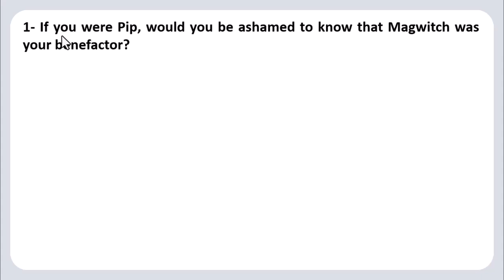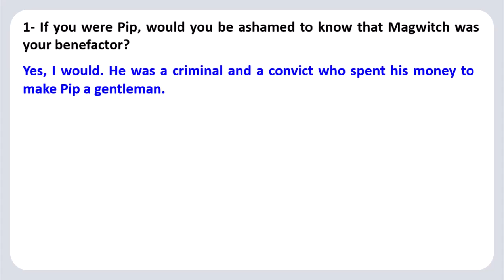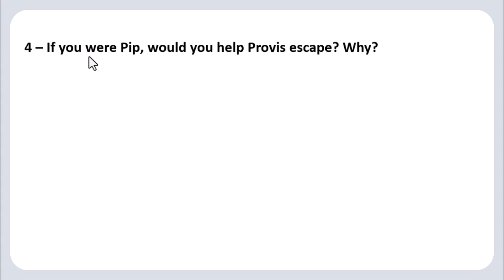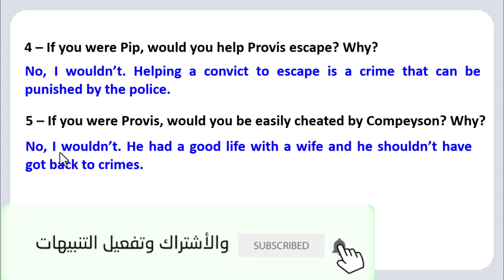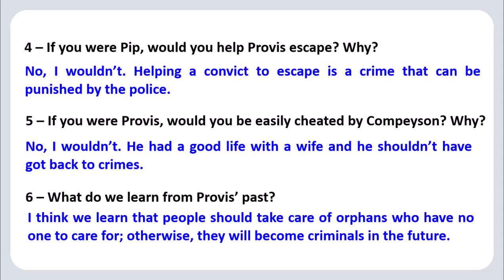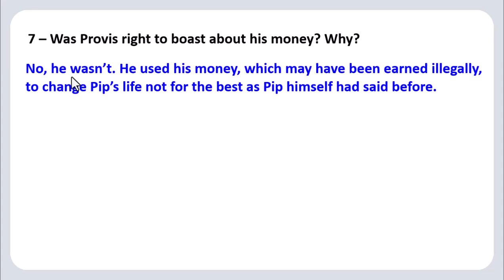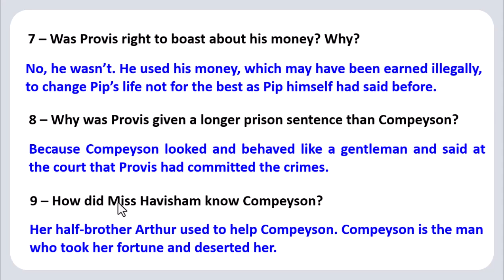أهم أسئلة الفصل التاسع من قصة الصف الثالث الثانوي Great Expectations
أهم أسئلة الفصل التاسع من قصة الصف الثالث الثانوي
 Great Expectations
صفحة مستر علاء إبراهيم لتعليم الإنجليزية